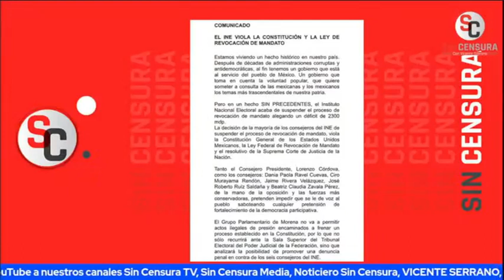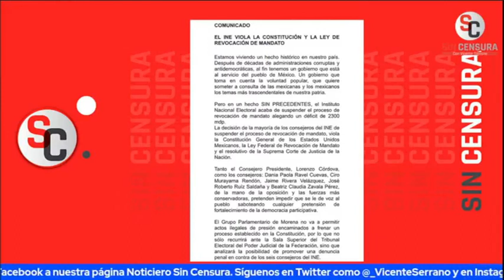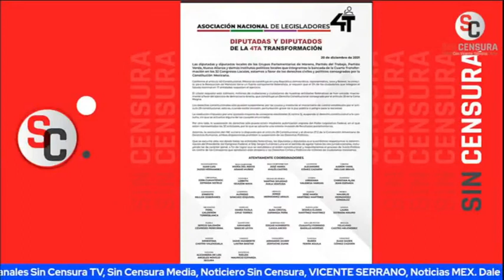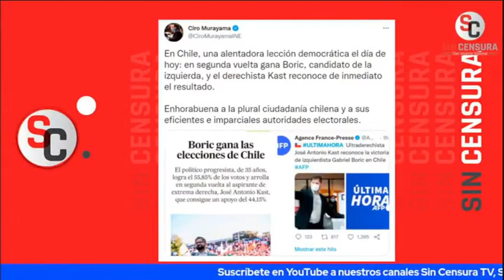LA CIUDADANÍA DEBE SEGUIR IMPULSANDO EL CAMBIO Y APOYAR LA REVOCACIÓN DE MANDATO: MESA DE ANÁLISIS